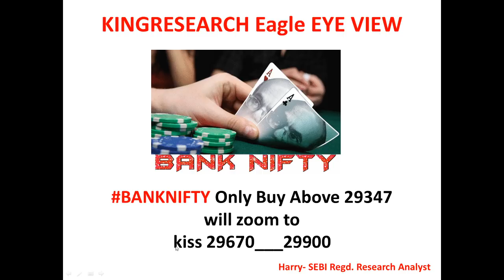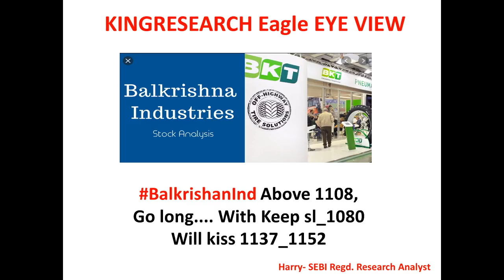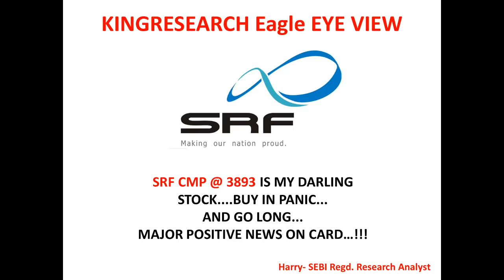Kingresearch Eagle eye | Best stocks to Trade for tomorrow | 2nd March | Episode 1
👉 BROKERAGE FLAT 20 (unlimited lots)

- No Indicator
- No Software
- Stock selection
- Positioning
- Money management
- Risk management etc
- 12 Years of practical knowledge
-Lifetime
-Lifetime Support

candlestick Strategy,
technical analysis,